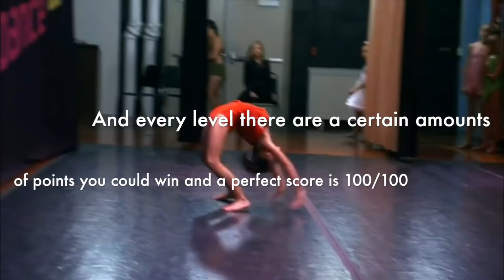Can You Guess the Dance By The Costume???? Part 2